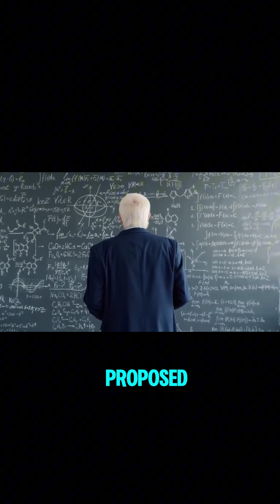The Cyclic Universe A New Theory Emerges!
The cyclic universe theory suggests that the cosmos undergoes endless cycles of expansion and contraction. This revolutionary idea challenges traditional Big Bang models and offers new insights into the nature of time and space.